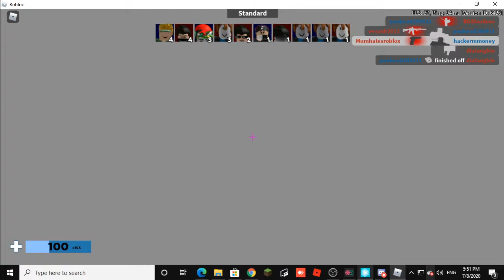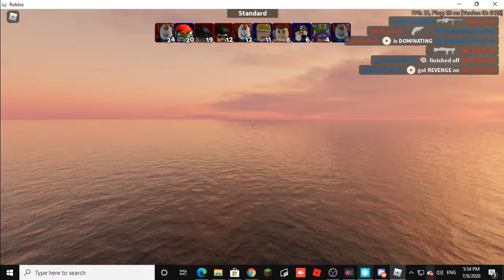AIRCRAFT - ARSENAL MAP GAMEPLAY